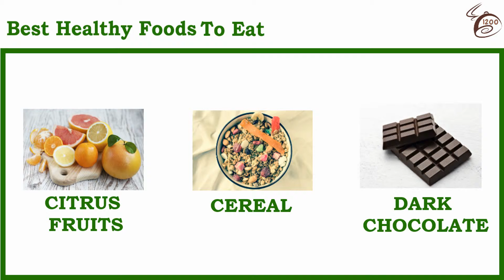Best Healthy Foods To Eat - Diet Food Plans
The aged adage, best healthy foods to eat, is usually pushed aside in this fast-paced planet. We are and so enthusiastic about achievement and fame that individuals ignore our self. Though workout is vital, it is also essential that you just eat the actual right type of food stuff healthy dinner foods. We provide you with a list of many of the healthiest food items that you just undoubtedly need to have relating to what you best healthy foods to eat.

the actual race to succeed, achieve fame, and gain a bunch of money, we all generally have a tendency to ignore some of the most important things inside existence best healthy foods to eat. An individual's very own well being will be one of those important things that is certainly generally put aside with no subsequent believed healthy dinner foods.

We generally dwell down processed foods, snatching any hamburger even as we rush to operate healthy dinner foods. With out a vibrant eating plan, it might be rather impossible for the body to keep up while using the actual physical and thought tiredness that encounters best healthy foods to eat. Help to increase this specific the point that most people are exceedingly fussy predators, specially in relation to picking out foods that are healthful healthy dinner foods.

In this post, we all provide you with a list of individuals foods that you need to consist of in your diet without having are unsuccessful to ensure people lead a proper life-style best healthy foods to eat.

To get a healthful life-style, you should try and cut down on eating out and try and make meals at home as often as you possibly can best healthy foods to eat. This way you can also make sure the foodstuff people make meals is done inside a healthful manner. Just remember to always eat your breakfast because it is among the most critical meals in the morning best healthy foods to eat.